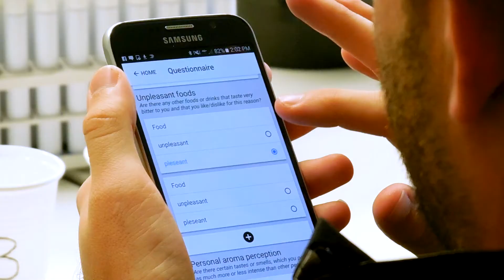MiSens at Scientifica 2017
Citizen Science: Bürger forschen mit ihren Daten

In Citizen-Science-Projekten tragen Bürger mit ihren Daten, Projektideen und analytischen Fähigkeiten zu erfolgreicher Forschung bei. Lernen Sie anhand von Beispielprojekten, wie auch Sie zum Citizen Scientist werden und so einen wichtigen Beitrag zur Gesundheitsforschung leisten können.

Schema MIDATA
MIDATA: Gesundheitsdaten von Bürgerinnen und Bürgern für die Forschung
Mit Mobiltelefonen, Smartwatches und Aktivitätsmonitoren tragen wir leistungsfähige Sensoren und Kommunikationswerkzeuge mit uns, mit denen wir Tag für Tag, vielleicht ohne es zu wissen, viele gesundheitsrelevante Daten erfassen. Ziel der hier präsentierten Citizen-Science-Projekte ist es, diese Daten für den einzelnen Bürger und die Gemeinschaft nutzbar zu machen.

In diesem Zusammenhang spielt Datensicherheit und Datenautonomie eine zentrale Rolle. Deshalb wurde die gemeinnützige Datengenossenschaft MIDATA gegründet, die es Ihnen erlaubt, Ihre Daten auf einer sicheren Datenplattform in verschlüsselter Form zu speichern. Nur Sie haben den Schlüssel und können entscheiden, ob und welche Ihrer Daten Sie für Forschungsprojekte zur Verfügung stellen wollen. Sie können sich auch mit anderen Nutzern zusammentun und mit Ihren gemeinsamen Daten ein eigenes Forschungsprojekt durchführen. So ist Forschung transparent und demokratisch.